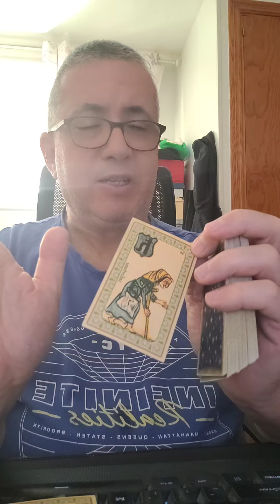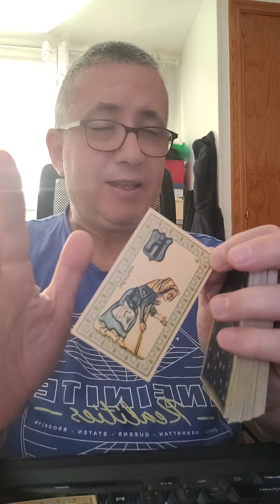Sagitario: Miércoles 19 de Junio de 2024.